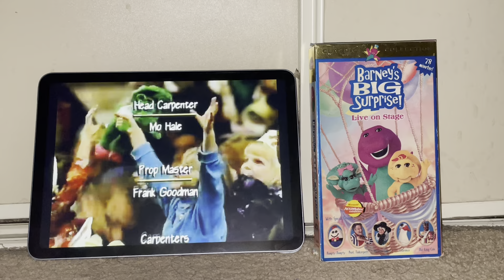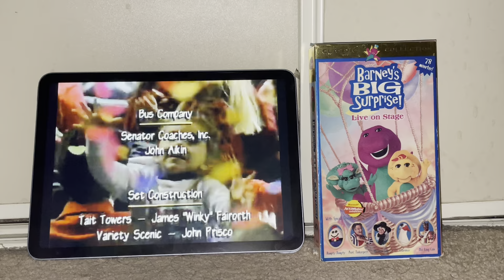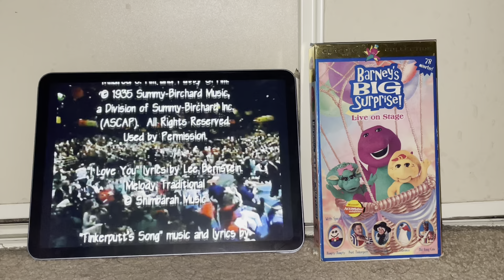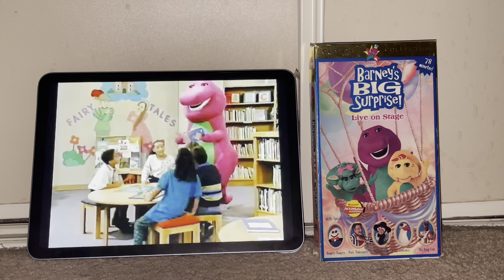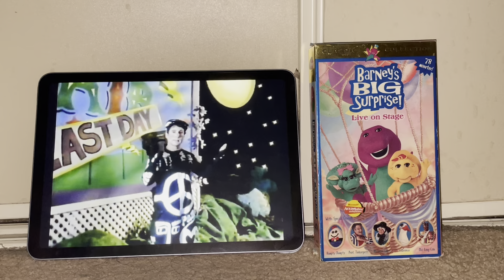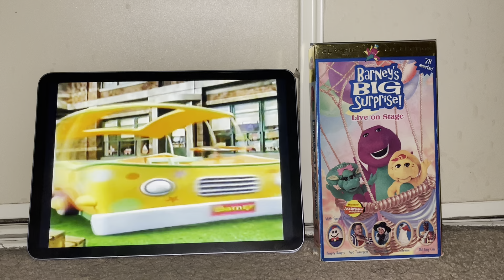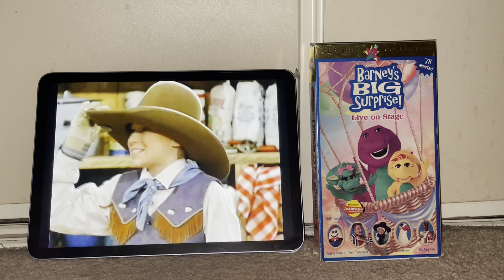Closing To Barney’s Big Surprise 1998 VHS (iPad Version)